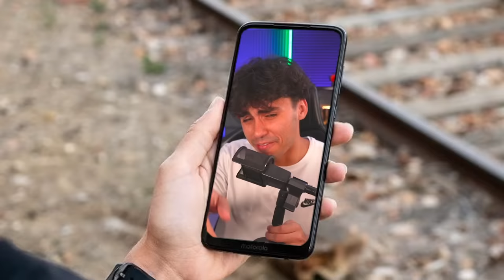Entrei no Shorts confuso e sai mais confuso ainda